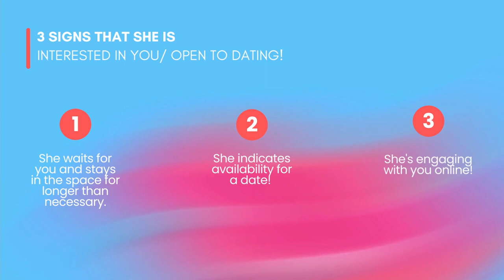Guess what? SHE'S ATTRACTED TO YOU! Don’t miss these 3 signs!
I want to help you communicate with women better and understand them more! This is why I decided to share with you 3 subtle signs that indicate that she's into you! ►► For more dating advice, click here!